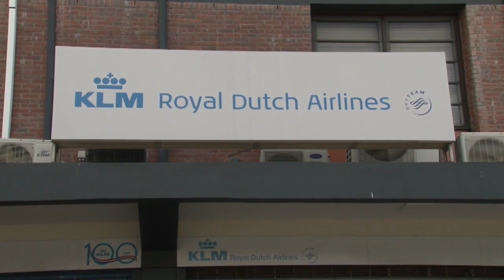02 11 2019 Opnieuw protesten voor SLM